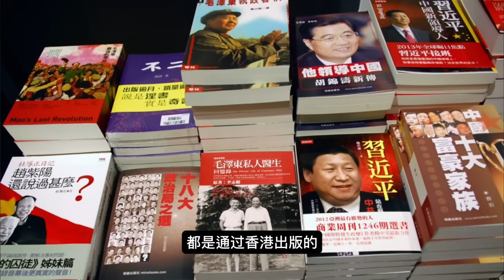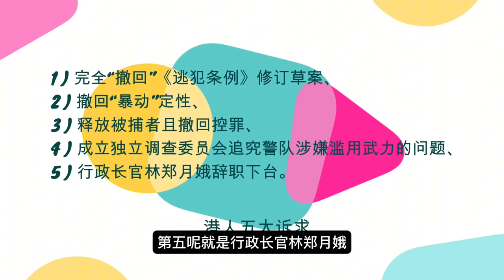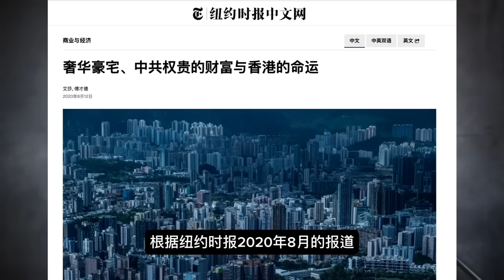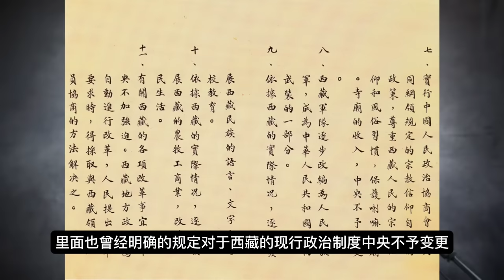习近平的情人：香港之死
香港这个百年来几代人建设起来的东方之珠，在港区国安法通过后，饱受打压，暗淡无光。那么，你是否知道这一切都是一本关于习近平情人的地摊小说引发的吗？你是否有知道，这其中包含的诸多匪夷所思的故事呢？